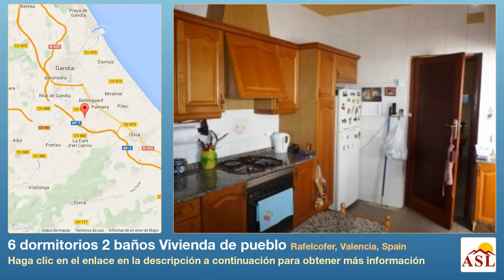6 dormitorios 2 baños Vivienda de pueblo se Vende en Rafelcofer, Valencia, Spain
Más información en Vivienda de pueblo se Vende en Rafelcofer, Valencia, Spain con 6 dormitorios, 2 baños

Gran casa de pueblo con jardín y bonitas vistas bien situada. La casa tiene dos viviendas completamente independientes, una en planta baja con jardín y otra en planta alta con terraza y se puede vender también por separado.